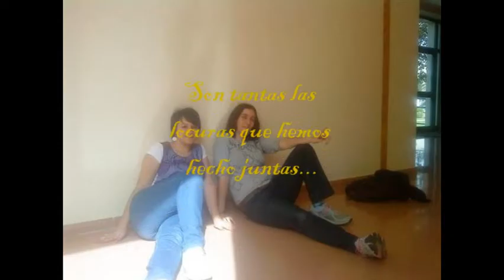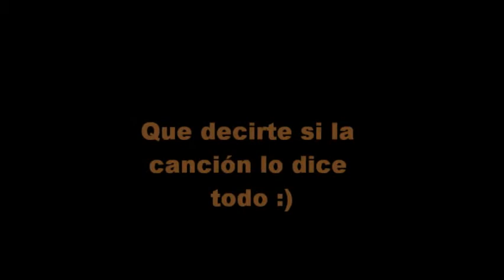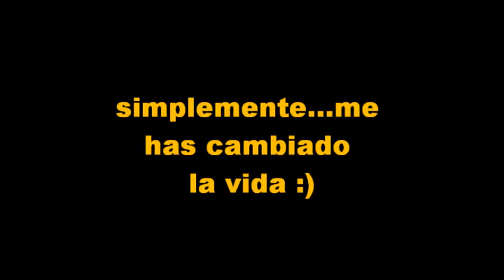Felicidades mc!! :)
Es con retraso lose...la culpa la tienes los examenes de diciembre..xD